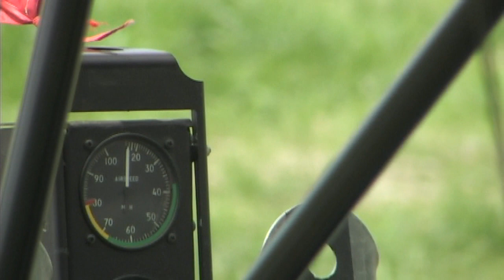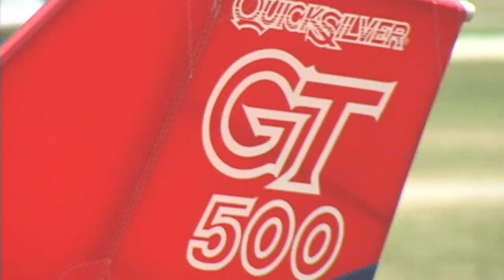Quicksilver Aircraft - Special LSA Approval for Sport 2S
- Quicksilver Sport 2S - Dan Johnson gives us a quick look at the Sport 2S, light sport aircraft from Quicksilver Aircraft during the E.A.A. Airventure Convention held at Wittman Airfield in Oshkosh Wisconsin.

Quicksilver Near Special LSA Approval for Sport 2S

The Special Light-Sport Aircraft version of Quicksilver Aeronautics' popular Sport 2 model is completing efforts to gain FAA acceptance. An FAA audit is scheduled in December and the company announced it has completed the entire flight test regimen required to comply with ASTM industry consensus standards. A recent update to the standard now demands that a company must accumulate 100 hours of flight testing. Homebuilders expend some time to log the 40 hours required for an Experimental Amateur Built kit; this is two and half times as much. "We completed an entire ASTM Design & Performance standard test matrix," said Daniel Perez, Chief Operations Officer for the California company. He also noted that those 100 flight hours involved 236 takeoffs and landings. These results follow a long period of other detailed testing and significant document preparation plus establishing the factory for repeatable, quality-controlled production of ready-to-fly aircraft.

Quiclsilver's Sport 2S is a strutted, wide open cockpit, side-by-side two seater and will be the first Quicksilver aircraft to complete the entire compliance package. However, exactly 20 years ago, Quicksilver certified their tandem two seat GT 500 aircraft under FAA's Primary Category. The '500 was the very first aircraft to achieve Primary Category approval in 1993. "[For the Sport 2S] we also had to demonstrate dive speed condition, which calls for flight greater than Never Exceed speed for the Sport 2S model," observed Perez. Takeoffs and landings were demonstrated in cross winds beyond 15 knots. In addition, stability and control were demonstrated without problems over the full Center of Gravity range." To achieve this, he noted that more than 50 stalls and 20 spins were performed with no abnormal characteristics.

Longtime Quicksilver sales manager Todd Ellefson raced to add, "We caution our thousands of aircraft owners that these are functions performed in a test environment and such excess speeds and maneuvers are expressly prohibited in normal operation of the aircraft." Todd is a highly experienced Quicksilver pilot who flew the 100 hours of testing in the 2S. In meeting ASTM standards, Quicksilver was aided by consultants from Streamline Design, one of the industry's professional engineering firms specializing in Light-Sport Aircraft. Streamline's Severin Kempf observed, "The pilot and platform handled well throughout the testing. We put the airplane through some hard maneuvers and some really hard landings. Everything went as planned. It was particularly interesting to watch this aircraft in a spin." Severin worked on the extensive flight test program with Quicksilver's Ellefson and added that Todd "was really good to work with on the flight testing."

"Our success in achieving these solid results prepare us for a visit from several FAA officials scheduled for later this month (December 2013)," said Quicksilver Aeronautics President, Will Escutia. "If we gain the approval of the agency we are prepared to swiftly put the Sport 2S into production as a fully-built aircraft." Quicksilver is now preparing for FAA's audit visit (usually a team of 3-6 persons for three or more days). Assuming all goes well, the company will be head down working at entering the Sport 2S into production. For this reason they'll be passing the Sebring LSA Expo this year but plan a public release of the highly anticipated SLSA at Sun 'n Fun 2014. The event runs April 1-6 next year.